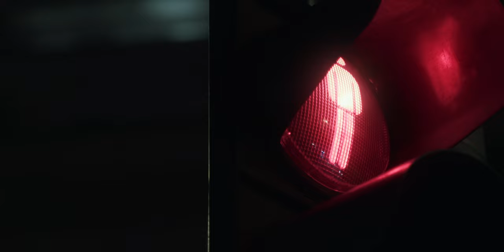Thy Catafalque - A kupolaváros titka (official music video)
Listen to the brand new Avant-Garde THY CATAFALQUE track 'A kupolaváros titka', which is taken from the album 'Vadak'. Release Date: June 25th, 2021 via Season of Mist.

Music Credits
Tamás Kátai | keyboards, bass, programs and narration
Julia Pfiffner | narration
Patricio Böttcher | saxophone
Lyrics by Tamás Kátai.

Lyrics:
Megfojt ez a város. Eltemet!
Itt kell élnünk.
Nem kapok levegőt! El kell innen mennünk.
Nem tudsz elmenni.
Hogyne tudnék? Te itt akarsz elpusztulni?

Minden út ide vezet vissza. Akárhová indulsz, a kupolavárosba fogsz megérkezni. A vonatok, az autóutak, a repülőgépek mind ide tartanak. Itt születtél és itt fogsz meghalni velem együtt, és abban a pillanatban eltűnik majd a város is, mintha sosem létezett volna. Mintha mi sem léteztünk volna soha.